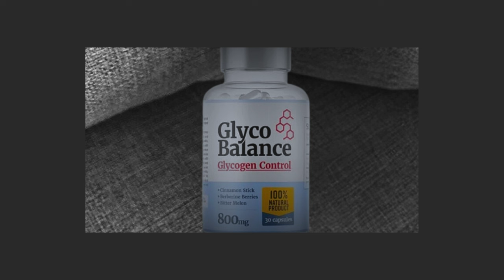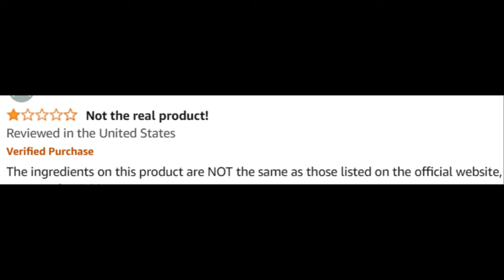Glyco Balance Review (Customer Review) Glyco Balance Reviews - Glyco Balance Glycogen Control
Take a look at my Glyco Balance customer review.

Glyco Balance Review

Glyco Balance is a dietary supplement designed to help regulate and support healthy blood sugar levels. It contains a blend of natural ingredients aimed at improving insulin sensitivity, reducing blood sugar spikes, and promoting overall metabolic health. The supplement is marketed as an easy-to-use solution for individuals looking to maintain balanced blood sugar levels naturally.

🌟 Key Benefits of Glyco Balance:
Regulates Blood Sugar Levels: Helps maintain normal blood sugar levels, making it suitable for those managing blood sugar concerns.
Improves Insulin Sensitivity: Designed to enhance how your body uses insulin, helping it to process sugar more effectively.
Promotes Metabolic Health: Supports a healthy metabolism, encouraging balanced energy levels throughout the day.
Natural Ingredients: Contains a blend of natural herbs and nutrients that are safe for daily use.

⚙️ How Does Glyco Balance Work?
Glyco Balance works by combining scientifically backed ingredients that target multiple aspects of blood sugar regulation. It helps lower blood sugar spikes after meals, improves insulin function, and enhances metabolic processes, helping the body to better handle sugar intake.

❓ Does Glyco Balance Really Work? Many users have reported positive outcomes from taking Glyco Balance, especially when paired with a balanced diet and regular exercise. It is designed to support overall blood sugar management.

❓ Are There Any Side Effects? Since Glyco Balance contains natural ingredients, side effects are rare. Always consult a healthcare provider before starting a new supplement, particularly if you have underlying health conditions.

❓ Where Can I Buy Glyco Balance? Glyco Balance is not available on common retail platforms like Amazon. It can be purchased directly from the official website to ensure authenticity and the best pricing.

❓ What Is the Price of Glyco Balance? Pricing for Glyco Balance may vary depending on current promotions and package deals.

❓ How Do I Take Glyco Balance? Always follow the specific instructions provided on the packaging or by your healthcare provider.

❓ Are There Glyco Balance Reviews or Testimonials? Yes, many users in the US and other regions have shared positive experiences with Glyco Balance, noting improvements in their energy levels and better blood sugar control.

🛒 Ready to Try Glyco Balance?
For more information or to place an order, visit the official Glyco Balance website. There, you can find customer reviews, ingredient details, and current offers to ensure you're getting the best value for this supplement. Images and videos used in this video are for illustrative purposes only.

Key Moments
0:00 - Glyco Balance Review
0:08 - Glyco Balance Customer Review
0:16 - Glyco Balance Blood Sugar
0:30 - Glyco Balance Official Website
1:02 - Glyco Balance Formula
1:21 - Glyco Balance Works
2:22 - Glyco Balance Where To Buy
2:37 - Glyco Balance Results